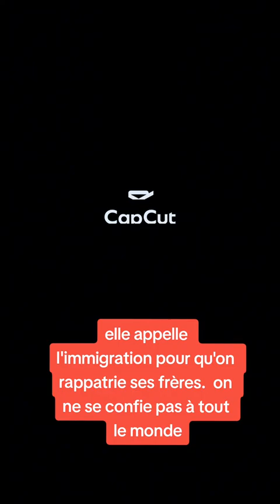ne dis pas à tout le monde comment tu es arrivé aux États-Unis